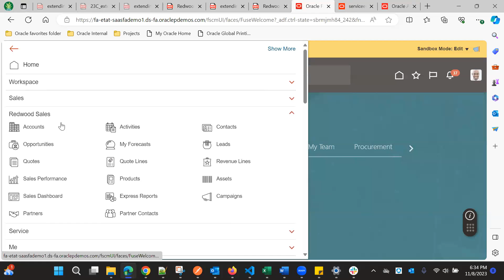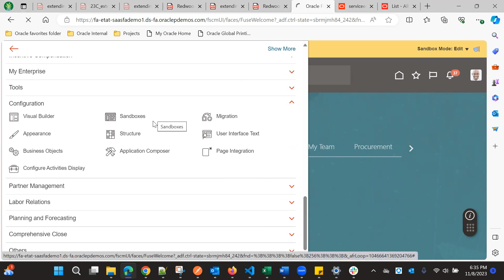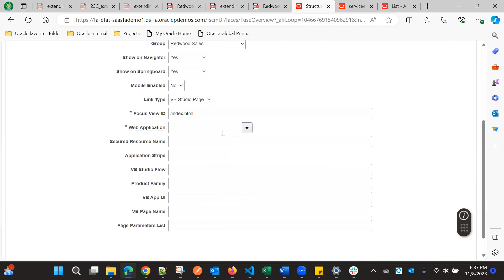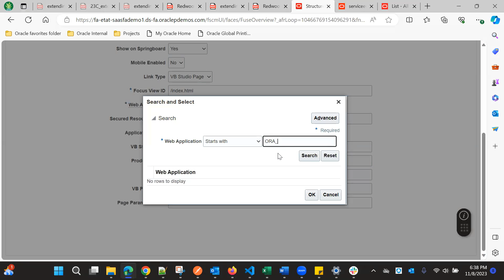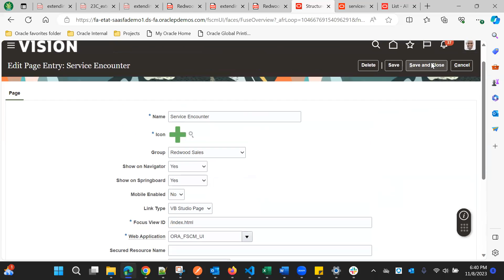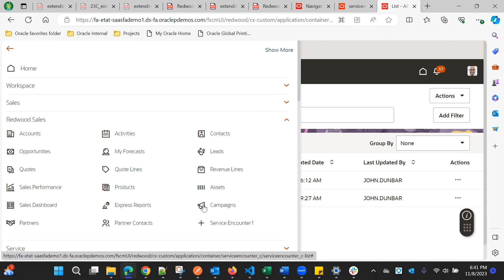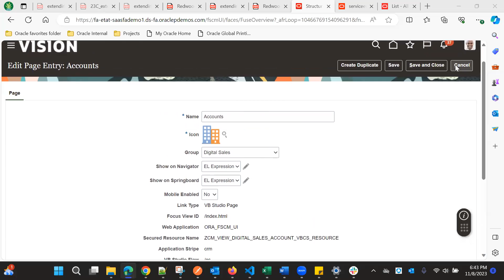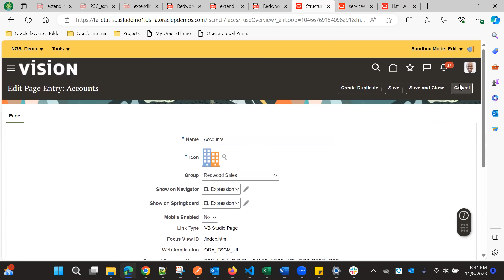Create a Page Entry for VB Studio Fragment Based Custom Objects Using Structure | Digital Sales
This video explains Create a Page Entry for VB Studio Fragment Based Custom Objects Using Structure | Digital Sales.